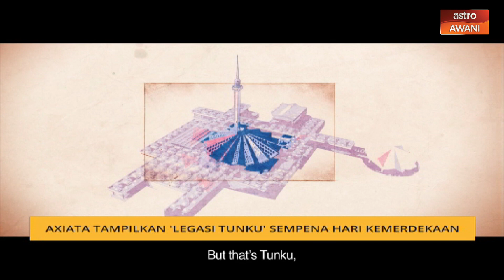Axiata tampilkan 'Legasi Tunku' sempena Hari Kemerdekaan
Sempena Hari Kemerdekaan ke-63 dan Hari Malaysia, kumpulan Axiata Berhad menyingkap sisi sebenar Tunku Abdul Rahman menerusi filem pendek berjudul ‘Legasi Tunku’.